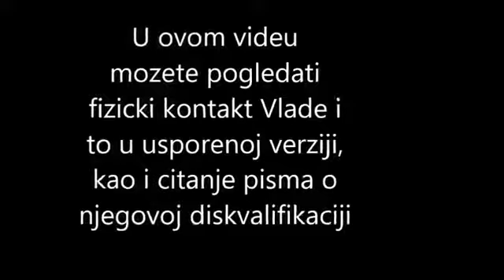9. Februar 2019(10)